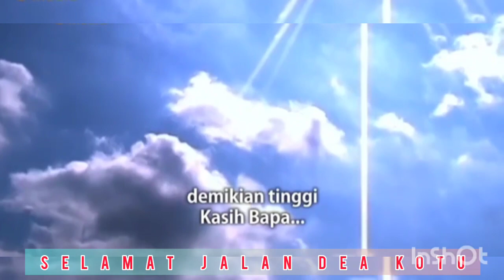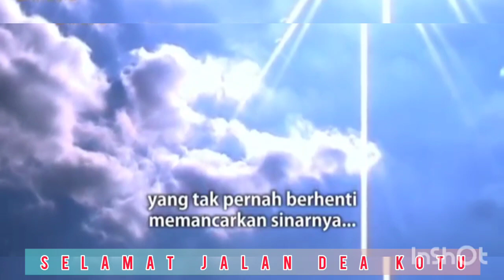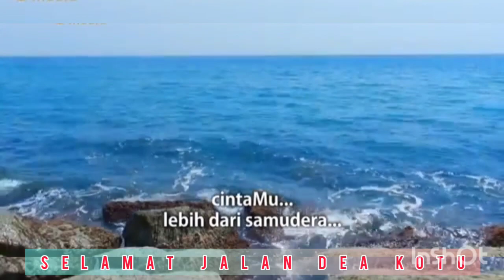SELAMAT JALAN ADE DEA KOTU. SEDIH MENDENGAR KABAR MINGGU PAGI, KAU PERGI TUK SELAMA NYA😭